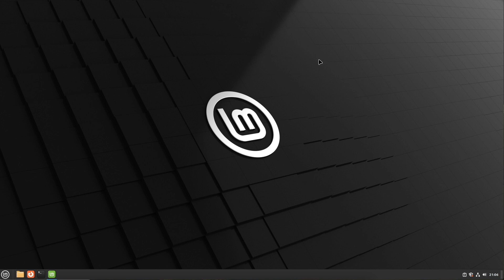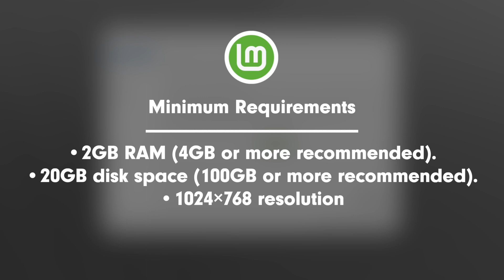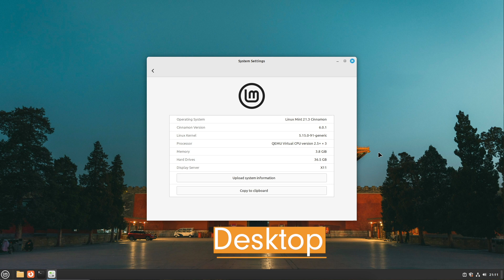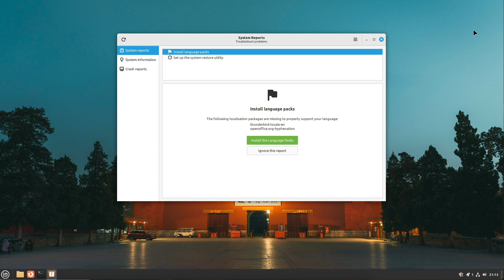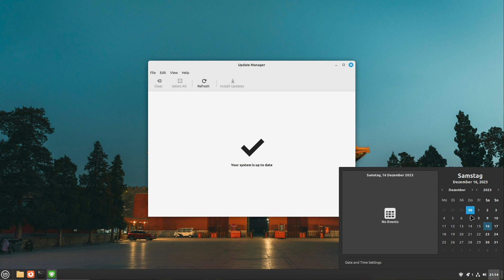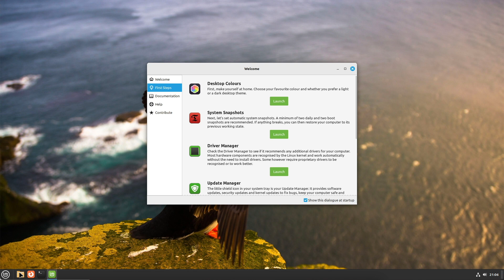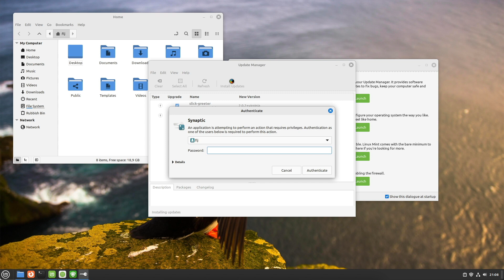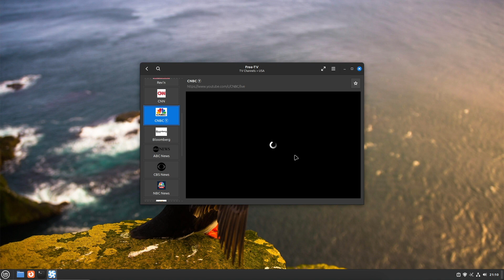Linux Mint 21.3 Virginia review - it's done! What you need to know now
Linux Mint 21.3 mit dem Codenamen Virginia markiert das Ende der der Linux Mint 21 Entwicklungsreihe. Das dritte Point-Release vervollständigt die gesamte Serie. Erfahrt jetzt mehr über die neuen Funktionen und Innovationen, die Virginia mitbringt. Bleibt auf dem Laufenden.

Ubuntu 22.04 LTS Desktop: Applications and Administration (English Edition):

Ubuntu 22.04 LTS Server: Administration and Reference (English Edition):

Linux Mint 21: Desktops and Administration (English Edition):

Linux Bible:

Efficient Linux at the Command Line: Boost Your Command-Line Skills:

► General information